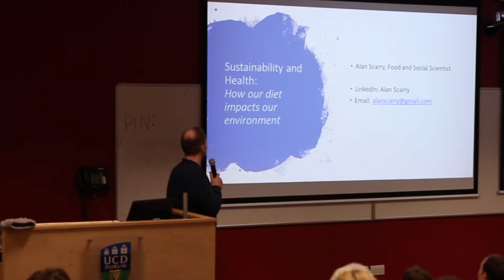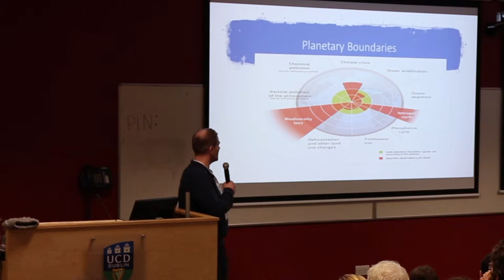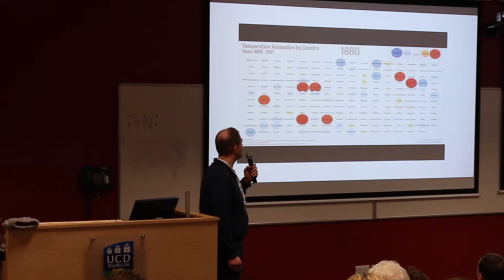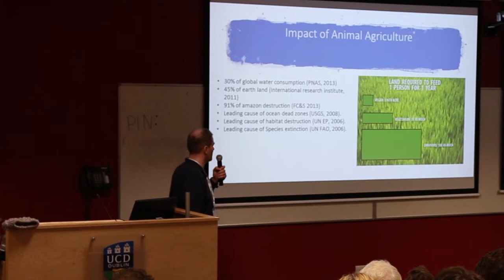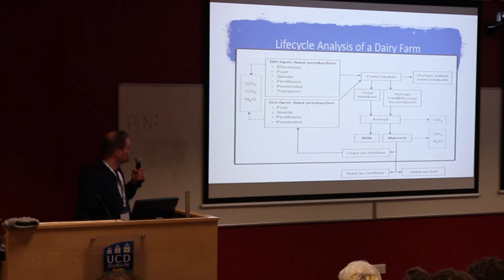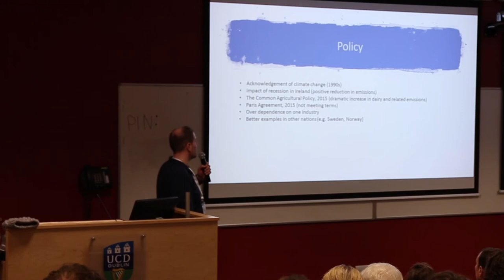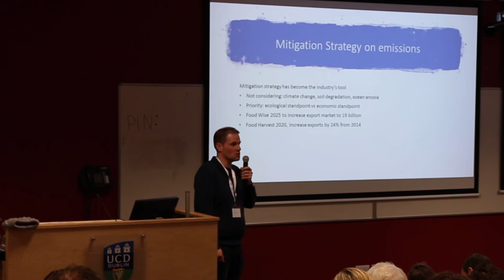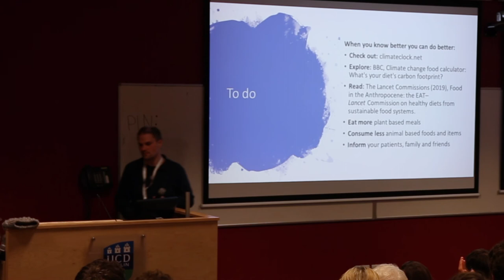Alan Scarry - Plant Based Doctors Ireland - Food as Medicine Conference Mar 19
Plant Based Doctors Ireland - Food as Medicine Conference 9th March 19 in Dublin
Alan Scarry - Food and Social Scientist - How our Diet impacts our environment